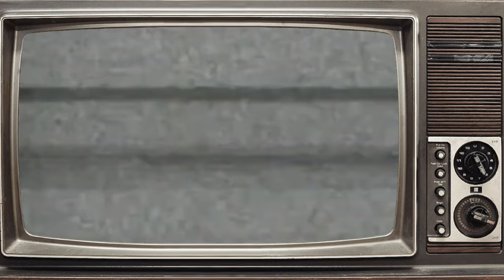Scarface 1983 ★ Cast Then and Now 2024, Thanks For The Memories!!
Hi there and welcome to Nostalgia Hit. In today's video, we look back at the cast of Scarface. Released on December 9, 1983, we'll revisit the stars of the film and update them as of 2021. Considered one of the greatest gangster movies ever made, as well as one of the greatest remakes ever made. Let's jump into the video.

AL ISRAEL as HECTOR THE TOAD
STEVEN BAUER as MANNY RIBERA
ROBERT LOGGIA as FRANK LOPEZ
F. MURRAY ABRAHAM as OMAR SUAREZ
MARY ELIZABETH MASTRANTONIO as GINA MONTANA
PAUL SHENAR as ALEJANDRO SOSA
HARRIS YULIN as MEL BERNSTEIN
ÁNGEL SALAZAR as CHI CHI
ARNALDO SANTANA as ERNIE
PEPE SERNA as ANGEL FERNANDEZ
MÍRIAM COLÓN as MAMA MONTANA
MICHAEL P. MORAN as NICK THE PIG
DENNIS HOLAHAN as JERRY THE BANKER
MARK MARGOLIS as ALBERTO THE SHADOW
MICHAEL ALLDREDGE as GEORGE SHEFFIELD
TED BENIADES as TED SEIDELBAUM
GENO SILVA as THE SKULL
MICHELLE PFEIFFER as ELVIRA HANCOCK
AL PACINO as TONY MONTANA

Net Worth By Age in 2024: How Do You Stack Up?

I Gambled My ENTIRE NETWORTH in Vegas. (Day 3)

Birdman's WIFE, Children, Cars, House, Net Worth 2024, and More

RBC: $301 Billion EVAPORATES From Canadians Net Worth

Average Net Worth of a 30 Year Old! (2024 Edition)

Heartbreaking Deaths Of Old Hollywood Stars

James Stewart in Classic Hollywood Movie I Pot O' Gold (1941) I Retrospective

Habeus Corpus | Laurel and Hardy | Comedy Classic

Age of Famous Hollywood Actors in 2023 I Oldest to Youngest Part 2

when the movie gets cropped for theaters

Death of a Cheerleader | Starring Tori Spelling | Full Movie | Lifetime

Top 10 Unanswered Questions from Shows That Were Cancelled Too Soon

Dying in Plain Sight (2024) LMN | BEST Lifetime Movies | Based on a true story (2024)

Famous Sitcom Actors Who Were Hated by Their Co-Stars

21 Years Later, This Is How The Cast Of Coyote Ugly Looks Now

80s and 90s Hollywood Actresses And Their Shocking Looks 2023

FAMOUS ACTORS | 4 big stars who died today, December 30th

Most Beautiful Actresses Of The 1970s Then and Now 2023

Early Oscar Predictions 2024 | The Winners!

John Mulaney's Governors Awards Monologue | 14th Governors Awards (2024)

Top 10 Actors Who DISAPPEARED After Being Oscar-Nominated!

2024 Golden Globes RECAP: Viral Memes & Must-See Moments! | 2024 Golden Globes

Golden Globes 2024 RECAP: All the Major Moments

'Mean Girls' Cast Test How Well They Know Each Other | Vanity Fair

How to Become an Actor with NO EXPERIENCE! (Auditions, Agents, Castings & Acting Career Tips)

Angela Bassett Receives an Honorary Oscar Award | 14th Governors Awards (2024)

Celebrities Who Died until 2023 and You Didn't Know

Top 10 Memorable Musical Numbers from Classic Hollywood Movies

20 Actors Hollywood WON'T Cast Anymore

Home Alone (1990 vs 2023) All Cast: Then and Now

The Untold Truth About The 'Squid Game: The Challenge' Cast!

One Piece Cast Plays Charades | Netflix

James Arness Truly Hated Him